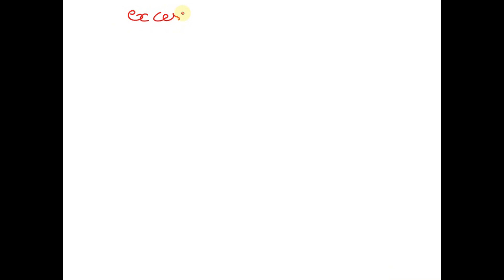Find excess hole density of n-type Ge wafer